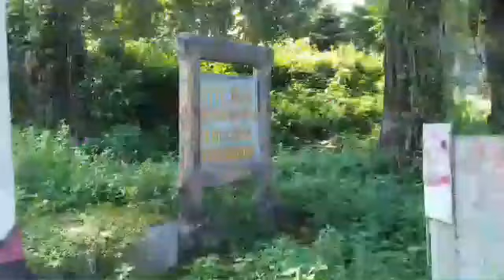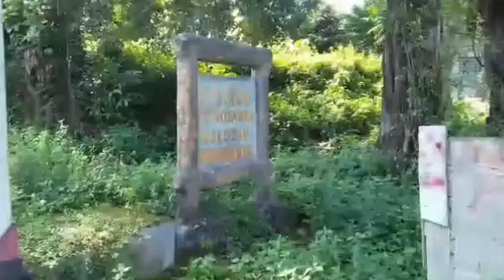Berbagi Takjil dan Masker bersama IPMKP di POM Manisrenggo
IPMKP "INFORMASI PRAMBANAN MANISRENGGO KALASAN PIYUNGAN